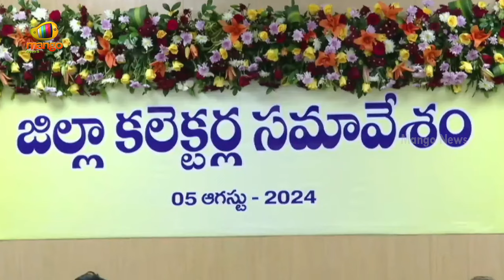CM Chandrababu Shocking Comments in Collectors Meeting | TDP | Janasena | AP Political News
CM Chandrababu Shocking Comments in Collectors Meeting. Chief Minister Chandrababu Naidu, along with Pawan Kalyan and other ministers, held a detailed meeting with the Collectors at the Secretariat in Amaravati to enhance public governance in the state.